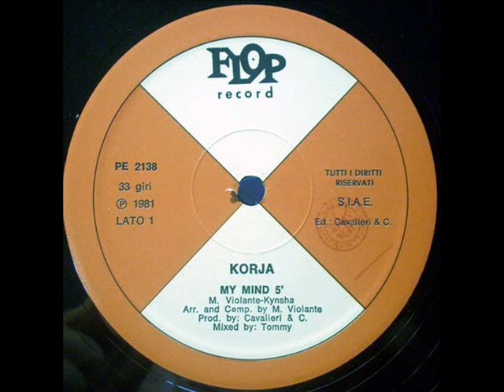Korja - MY MIND (Vocal)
Arr. and Comp. by M. Violante
Prod by: Cavalieri & C.
Mixed by: Tommy

P & C Goodymusic Production Srl